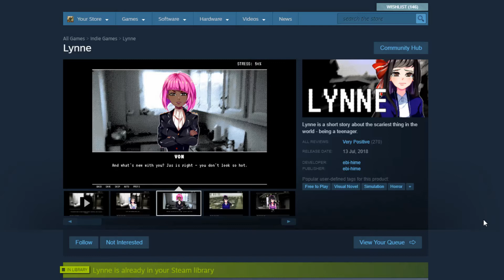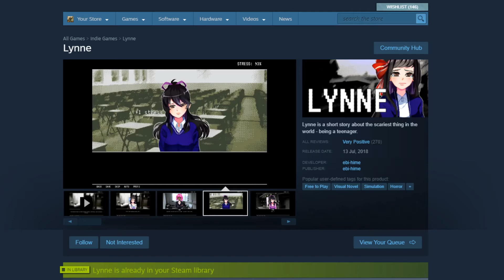Day 238 - Lynne (Spooky Saturday)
Hey my peeps! Let's keep this Visual Novel train going! Here's a (fun?) little game about darkness and anxiety. Do check it out, and let me know what you think!